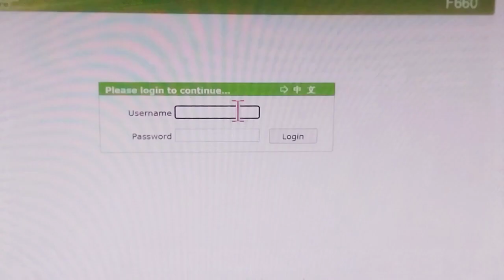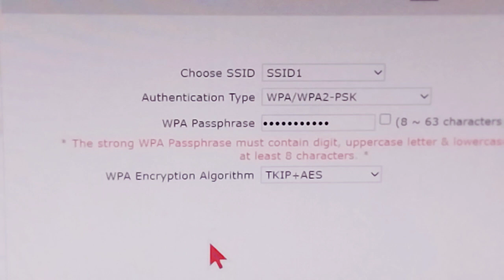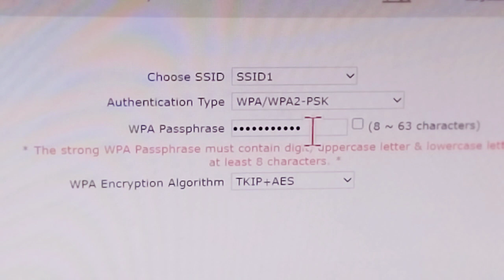How to change ptcl wifi password after 2023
ptcl wifi ka password kese change karay?